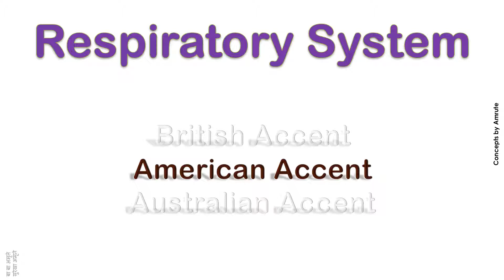Respiratory System How to Pronounce Respiratory System in Australian, British, American Accent ?